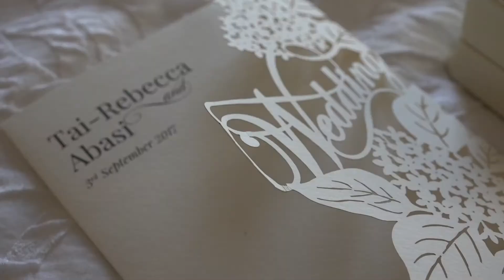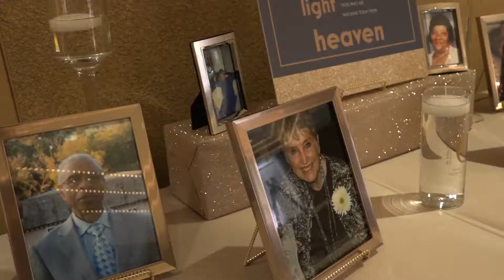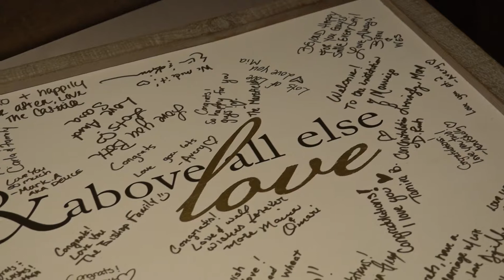Wedding Highlight: Tai Rebecca & Abasi (September 2017)